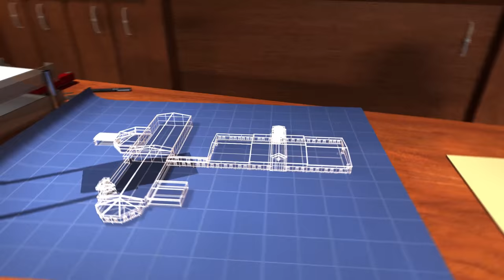Mercy Gate Church - 3D Animation - Mont Belvieu, TX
Mecy Gate Church 3D Animation